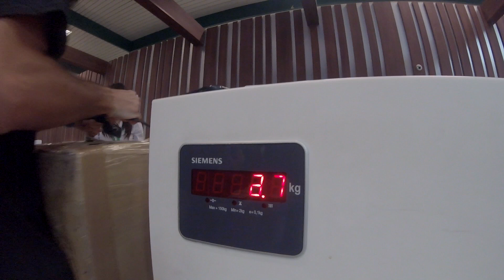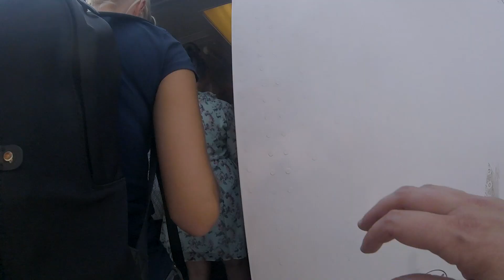SI PARTE PER LA LETTONIA! - LATVIA BIKEPACKING GIORNO 0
LATVIA BIKEPACKING - GIORNO 0

Puntata pilota del viaggio estivo della Compagnia del Pignone + Cyclo Ergo Sum.

- Preparazione del viaggio: come (non) inscatolare la bici per il volo aereo.
- Formazione del gruppo.
- Volo e arrivo a Riga.
- Rimontaggio delle bici.
- Risate a crepapelle

ATTREZZATURA:

- Borsa sottosella: MissGrape Cluster da 20 litri,
- Borsa da telaio: MissGrape Internode da 4 litri,
- Borsa da serie sterzo: Alpkit FuelPod da 1 litro,
- Borsa da telaio: Alpkit StemCell da 3 litri,
- Borse stagne da forcella: Alpkit Airlok da 13 litri,
- Salsa Anything Cage con relative cinghie,
- Borsa stagna Alpkit Airlok da 13 litri,
- Vap Cycling Butterfly Guns,
- Zaino: Decathlon Quequa NH100 10L

- Macchina fotografica compatta
- Sacco a Pelo
- X Bionic maglia termica
- Gambali X-Bionic
- Bracciotti X-Bionic